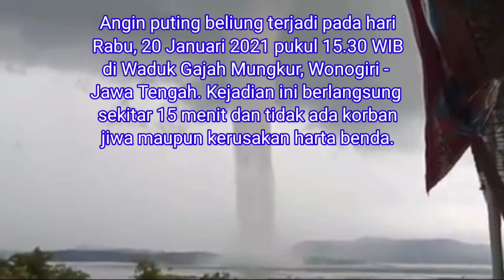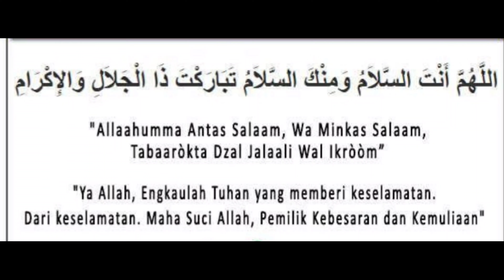FENOMENA ANGIN PUTING BELIUNG DI WADUK GAJAH MUNGKUR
Angin puting beliung terjadi pada hari rabu,20 januari 2021 pukul 15.30 wib di atas waduk gajah mungkur wonogiri jawa tengah.kejadian ini berlangsung sekitar 15 menit.tidak ada korban jiwa maupun kerusakan harta benda.